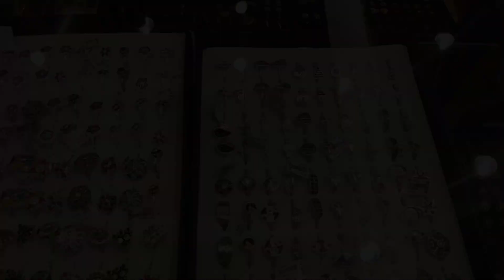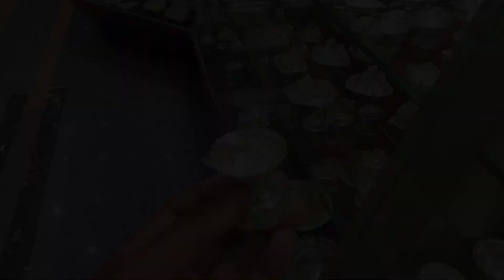आज गेले आई कडे अधिक महिन्यातील खरेदी साठी | Vlog